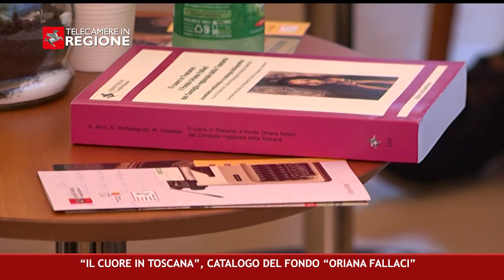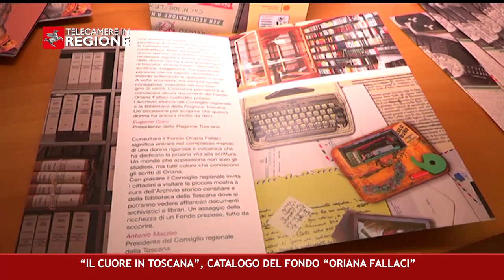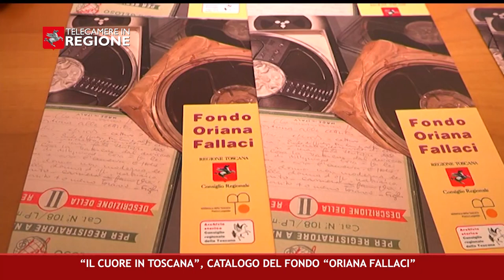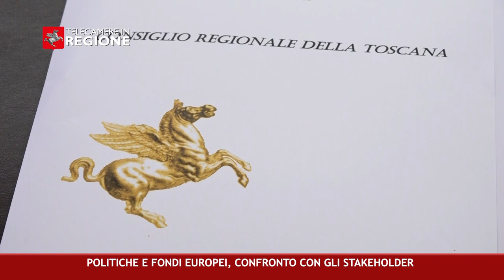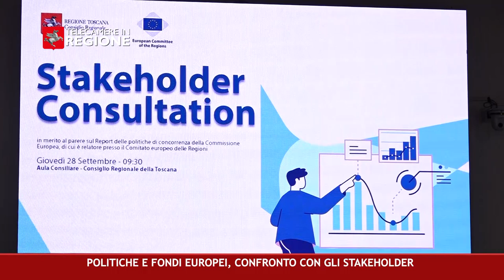CANALE 50 P 35 29 09 2023